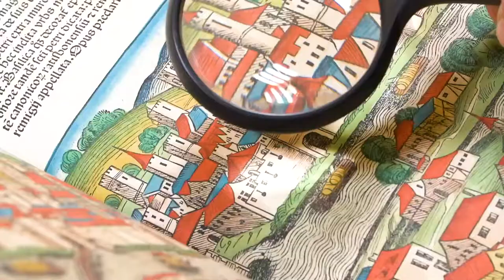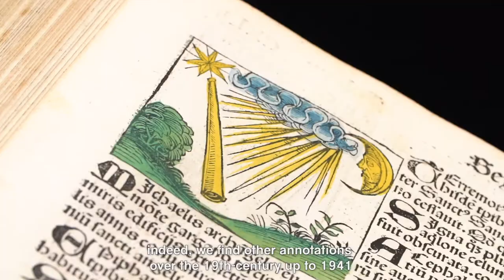Asta Libri e Manoscritti | 26 gennaio 2021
In anteprima, Stefania Pandakovic, Capo Dipartimento di Libri e Manoscritti, presenta i top lot e le curiosità del catalogo della prossima asta del 26 gennaio 2021.